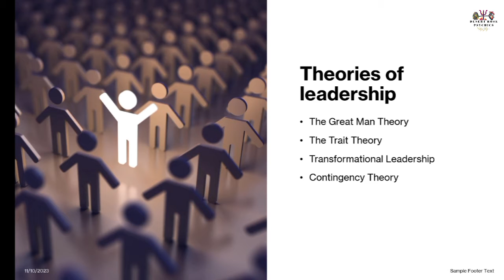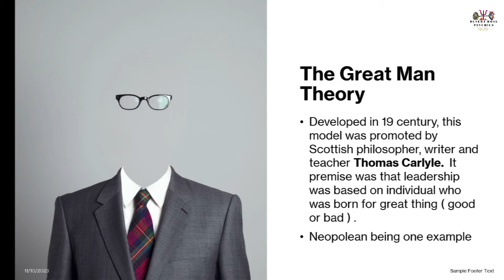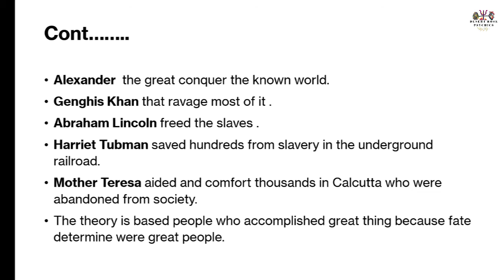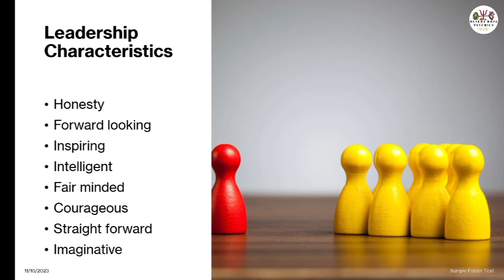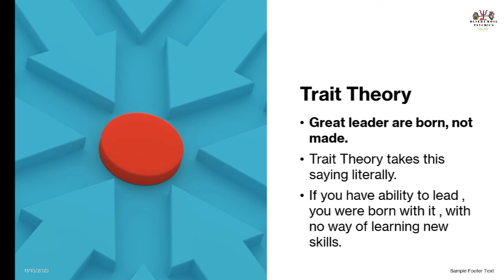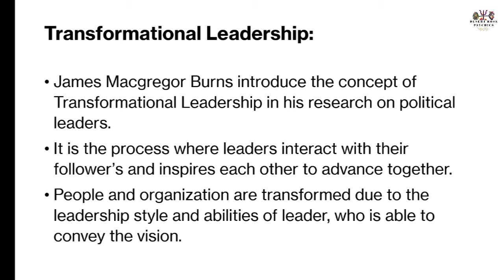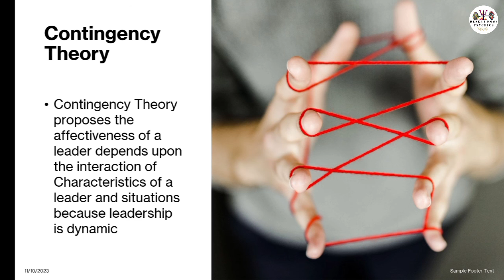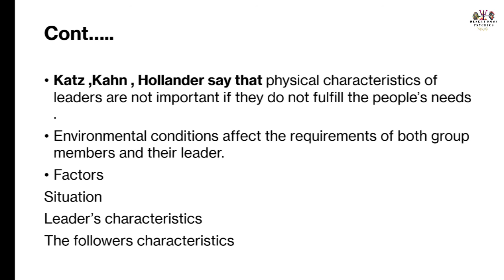What is Leadership in Social Psychology - leadership Theories in Social Psychology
Embark on an exploration of leadership within the realm of Social Psychology. Uncover the essence of leadership and delve into various theories that shed light on the dynamics of leading and influencing others within social contexts.

Explore how Social Psychology contributes to our understanding of leadership, examining the psychological processes, group dynamics, and interpersonal factors that shape effective leadership.

Whether you're a psychology student, researcher, or someone interested in the complexities of leadership, this video provides a comprehensive overview of leadership theories within the context of Social Psychology.

Cover Topic:

1. what is leadership in psychology
2. what is leadership in public administration
3. what is leadership in physical education
4. what is leadership in principles of management
5. what is price leadership in economics
6. what is your leadership philosophy
7. what is leadership in social psychology
8. what is power in leadership
9. what is leadership presentation
10. what is aspire leadership in advance social psychology
11. what is leadership presence
12. leadership in psychology in Hindi
13. leadership in psychology for managers
14. leadership in social psychology
15. group and leadership in psychology
16. leadership in sports psychology
17. leadership psychology in Tamil
18. leadership styles in psychology
19. leadership practical in psychology
20. leadership theories in psychology
21. leadership psychology and organizational behavior
22. leadership styles in social psychology
23. functions of leadership in psychology
24. leadership in social psychology Urdu
25. leadership in social psychology in Hindi